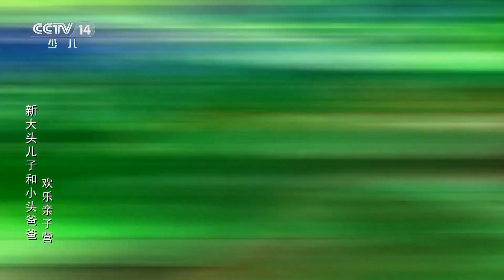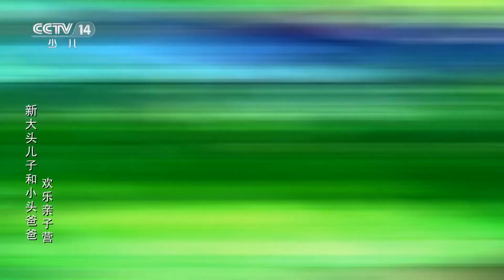《新大头儿子和小头爸爸·欢乐亲子营》 第172集 捡到的“鸭宝宝” |《新大头儿子和小头爸爸·欢乐亲子营》华语动漫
大头儿子在河边捡到一个蛋，带回家之后被阿花给孵化了，围裙妈妈不允许再养一只宠物了，大头儿子决定叫小伙伴来一起想想办法。